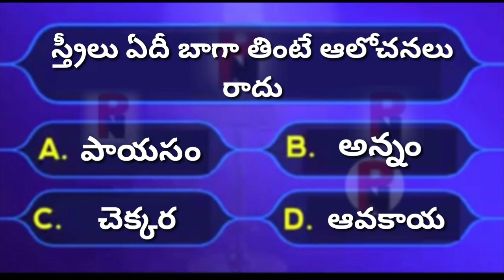బలం బాగా రావాలంటే Interesting తెలుగు ( GK ) / Palle Navvulu A To z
PalleNavvuluAtoz